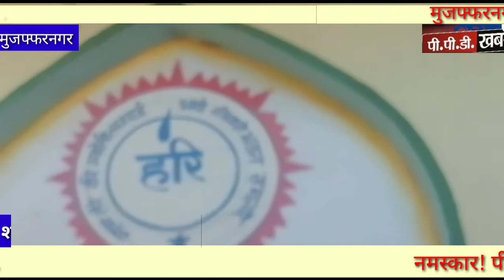मुजफ्फरनगर न्यूज़! विकास की ओर अग्रसर ग्राम रसूलपुर जाटान ! गांव को शहर बनाना चाहते है प्रधान जी